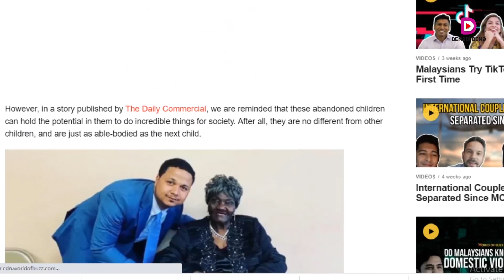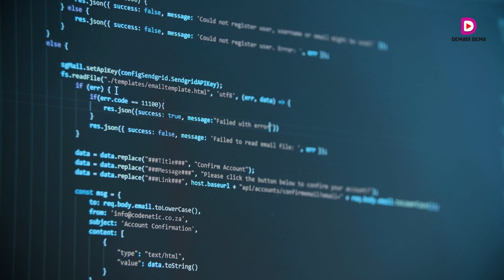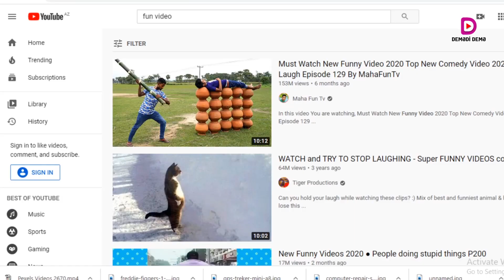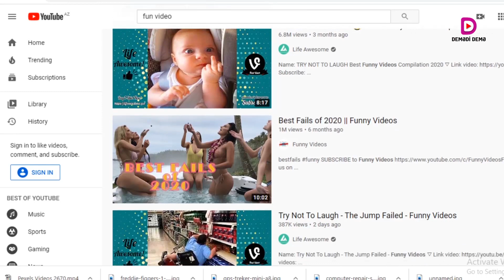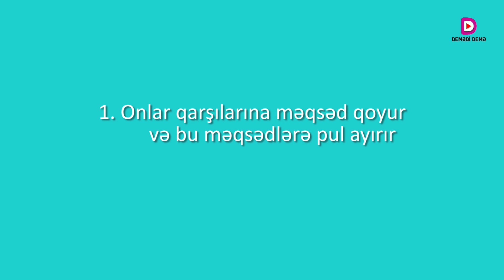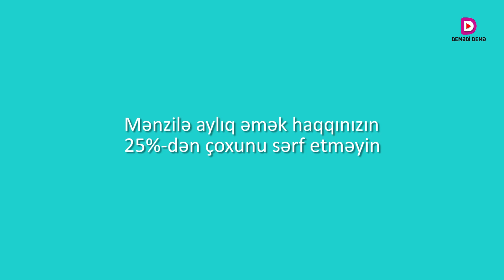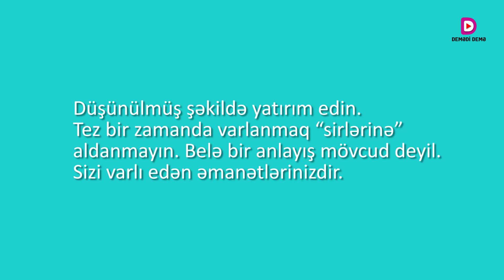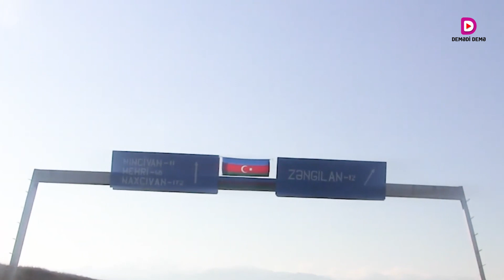Zibil qabına atılan uşaq böyüyüb milyonçu oldu - İNANILMAZ SİRR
Zibil qabına atılan uşaq böyüyüb milyonçu oldu - Qənaətin sirri

Milyonçu Freddi Fiqqersin həyatı nağılı xatırladır. 1989-cu ildə ABŞ-ın Florida ştatında dünyaya göz açan körpəni anası zibilliyə atır. O vaxt qadının ağlına da gəlmir ki, bu körpəni necə bir gələcək gözləyir.
pauza
“World of Buzz” milyonçunun həyatı haqqında məlumat yayıb.
pauza
Çarəsiz körpəni yoldan keçənlər görür və polisə xəbər edirlər. Uşaq xəstəxanaya yerləşdirilir, daha sonra isə bir ailəyə övladlığa verilir. Figgers ailəsi uşağa Freddi adını verir.
pauza
Uşaq özünü dərk edəndən sonra onu övladlığa götürmüş valideynləri əsl həqiqəti açıqlayırlar. Freddi həqiqəti bildiyi vaxtı belə xatırlayır:
“Bir az böyüyəndən sonra valideynlərim mənə hər şeyi danışdılar. Düzünü deyim ki, mən buna görə çox narahat olur və utanırdım”.
Freddinin 9 yaşı olanda atası ona işlənmiş kompüter alır. Məqsədi uşağın başını qatmaq və narahat edən problemlərdən uzaqlaşdırmaq olur. Lakin elə bu hədiyyə ilə uşaq başa düşür ki, gələcəyi texnologiyalarla bağlı olacaq.
13 yaşına kompüter təmirinə başlayan Freddi artıq 15 yaşında özünün kompüterlərin təmiri ilə məşğul olan şirkətini qurub.
Çox keçmir ki, yeniyetmə GPS-treker ixtira edir. Ayaqqabıya yerləşdirilən bu qurğunu Freddi valideynlərini izləmək üçün istifadə edir. Lakin bu cihaza böyük tələbat yaranır və Freddi buna görə, 2,2 milyon dollar qazanır.
Hazırda zibillikdən tapılan körpə “Figgers Wireless” adlı şirkətin sahibidir. Onun varidatı 62 milyon dollardan artıqdır.
Bax belə, yəqin ki, Freddi Fiqqersin həyatından özü  çün nəticə çıxran adamlar  tapılacaq.
İndi isə sizə Qənaətcil insanları varlı edən strategiyalar haqqında  danışmaq istəyirəm.

Əlavə 2-3 dəqiqəlik vaxtınız da varsa, videonun davamını izləyib həyatınızı yaxşlıaşdıra  biləriz. Məsələn hansısa  social şəbəkədə əyləncəli vidioya 3 dəqiqə az baxmaqla vaxtınıza qənaət edə bilərsiz

Pauza
Qənaətcil milyonçular xərclərini azaldaraq, bir çox şeylərdən imtina edərək illərlə sərvət toplayır. Onlar daha sonradan kənara atdıqları vəsaitlərdən məntiqli şəkildə investisiya olaraq istifadə edirlər.
Milyonlara aparan bu yol azı 32 tələb edir. Bu kateqoriyaya aid olan insanlar adətən risklərə meyilli olmur, həyatlarının əksər hissəsini işləyir və qənaət edərək yaşayırlar. Onların sərvəti orta hədlə 3,4 milyon dollar təşkil edir.
Lazım olan tək şey intizam, zəhmət və pullarla münasibətdə qənaətcil davranış tərzidir. Qənaətcil milyonçuları müəyyən düşüncə tərzi fərqləndirir. Onların ən yaxşı strategiyalarını təqdim edir:
1. Onlar qarşılarına məqsəd qoyur və bu məqsədlərə pul ayırır
Qənaət hesabına varlanmış milyonçuların 94%-i öz əmək haqqlarının 20%-ni və yaxud daha çoxunu kənara qoyub. Və onlar bunu uzun müddət, öz sərvətlərini toplayana qədər davam edib.
Özünüzdə elə ilk əmək haqqınızın 10, 5 və yaxud heç deyilsə 1%-ni kənara qoymaq vərdişini formalaşdırın. Uğrunda pul toplayacağınız məqsəd təyin edin və hədəfdən yayınmayın. Bununla qənaət etmək vərdişinə yiyələnə bilərsiniz.
Son məqsəd gəlirinizin 20%-ni qənaət olaraq ayıra biləcəyiniz səviyyəyə çatmaq və bu əmanətləri məntiqli şəkildə sərmayə olaraq istifadə etmək lazımdır.
2. Onlar pulu görünməz edir
Görünməz əmək haqqı – gəlir etdiyiniz andaca pulların sehrinə qapılmamaq üçün kənara ayırmaqdır. Əmanətlərinizin avtomatlaşdırılması məhz belə baş verir.
Əmanət hesabı açın.  Hər dəfə gəlir əldə etdikdə dərhal müəyyən məbləğdə vəsaiti o hesaba yatırın. Beləliklə, əsas cari hesabınızda qalan məbləği xərcləyə biləcəksiniz.
3. Onlar xərclərini azaldır
Özü-özünü varlı etmiş qənaətcil şəxslər xərclərini azaltmaq üçün mümkün olan hər şeyi ediblər. Buna aşağıdakı etməklə nail olmaq olar:
• Mənzilə aylıq əmək haqqınızın 25%-dən çoxunu sərf etməyin.
• Qidaya maaşınızın 15%-dən çoxunu sərf etməyin.
• Əyləncələrə maaşınızın 10%-dən çoxunu xərcləməyin. Burada əyləncə dedikdə barlara, kinoya, restorana və s. səfər nəzərdə tutulur.
• Maaşınızın 5%-dən çox olmayan hissəsini avtomobilə xərcləyin.
• Məuzniyyətə isə illik əmək haqqınızın 5%-dən çox olmayan hissəsini ayırın.
• Heç vaxt qumar oynamayın.
• Kredit kartı üzrə borclara nəzarət edin. Məişət səviyyəsində kredit kartlarından istifadə edirsinizsə, deməli maliyyə cəhətdən tam təminatlı həddinə çatmamısınız.
• Düşünülmüş şəkildə yatırım edin. Tez bir zamanda varlanmaq “sirlərinə” aldanmayın. Belə bir anlayış mövcud deyil. Sizi varlı edən əmanətlərinizdir.